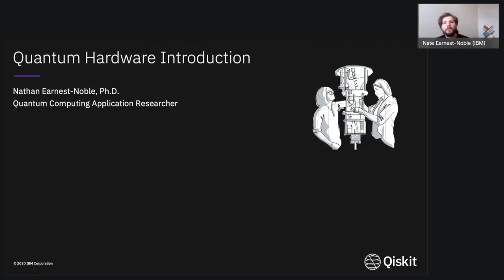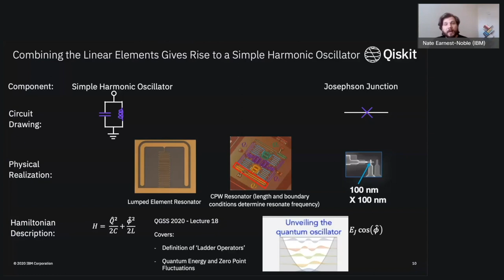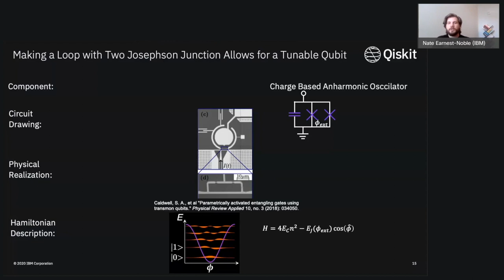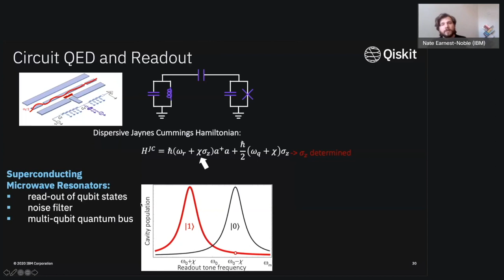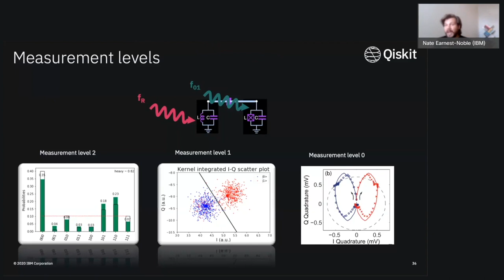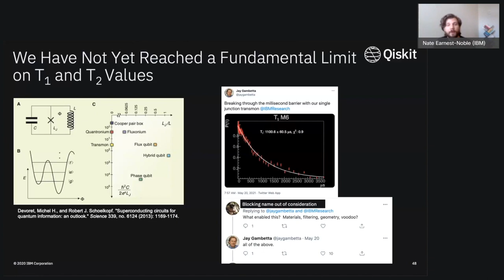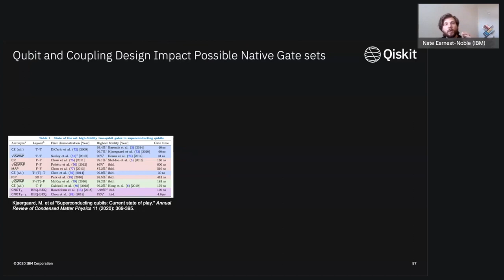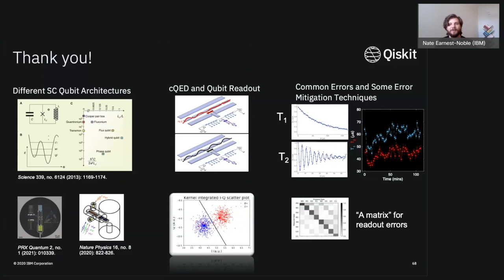Lecture 9.1 - Introduction to Quantum Hardware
All notes are available for download over on the site under "Suggested Links" Introduction to Quantum Hardware

Lecturer: Nathan Earnest-Noble

Lecture Notes and Labs:

The Qiskit Global Summer School 2021 was a two-week intensive summer school designed to empower the next generation of quantum researchers and developers with the skills and know-how to explore quantum applications on their own. This second-annual course, made up of twenty lectures, five applied lab exercises, hands-on mentorship, and live Q&A sessions, focused on developing hands-on experience and understanding of quantum machine learning.